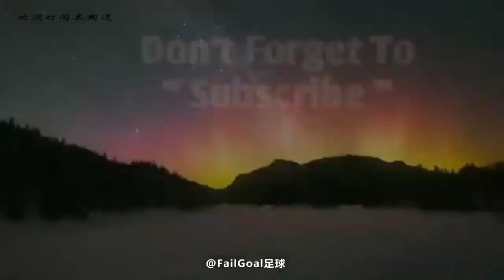瞬间爆发！凯恩打入绝杀进球后英国球迷疯狂庆祝，这就是足球！